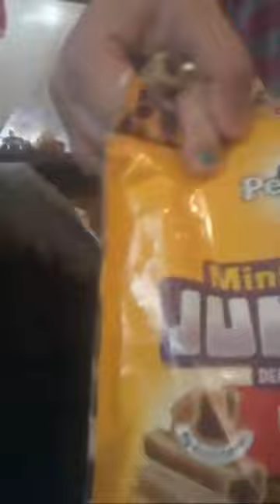Mini Jumbone Treats